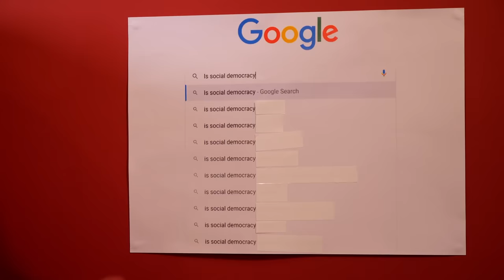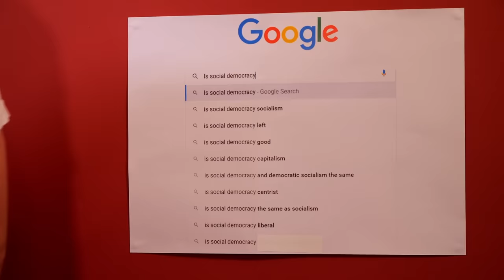Is Social Democracy bad? | Niemietz Answers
In this latest IEA YouTube series, the IEA's Head of Political Economy, Dr Kristian Niemietz, answers Google's most asked questions on a variety of political topics.

In this episode, Kristian answers a variety of questions on social democracy. Kristian explores whether the ideology is the same as socialism, centrist, good and much more!

Questions:
Is social democracy socialism? 0:00
Is social democracy left? 01:20
Is social democracy good? 02:17
Is social democracy capitalism? 05:36
Is social democracy the same as democratic socialism? 05:57
Is social democracy centrist? 06:40
Is social democracy liberal? 07:38
Is social democracy socialism or capitalism? 08:48